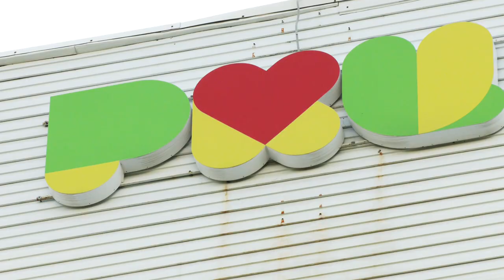«Юлаевцы» вышли из отпуска